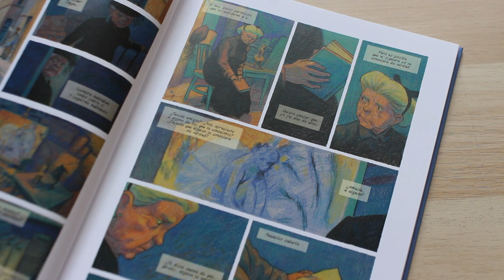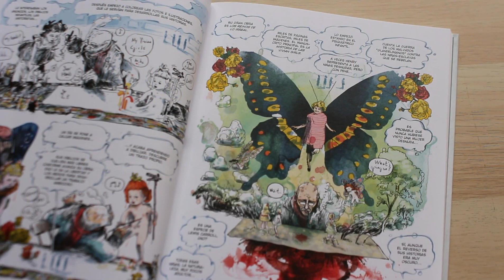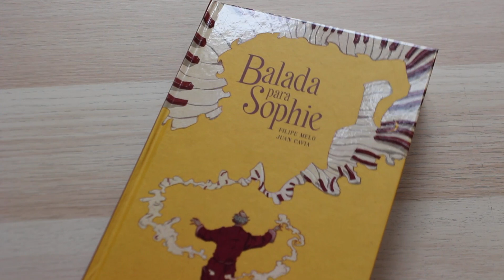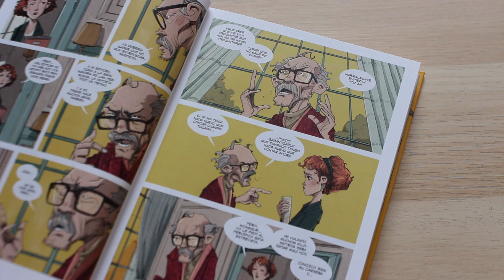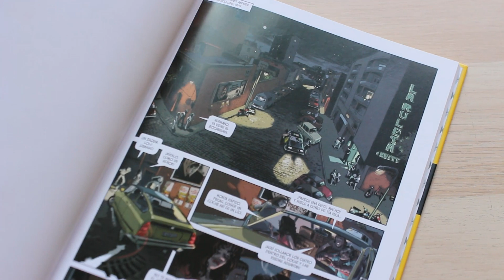Novedades EUROPEO | NOVIEMBRE 2021 | NORMA EDITORIAL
Nuestro editor de cómic europeo, Álvaro Nofuentes, junto al director editorial, Luis Martínez, nos hablan de las novedades que salen hoy a la venta.